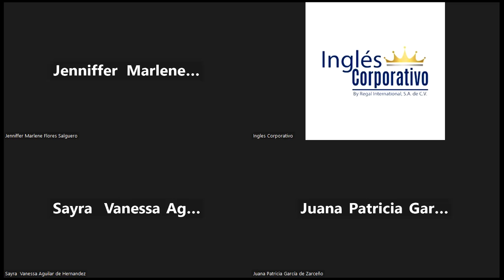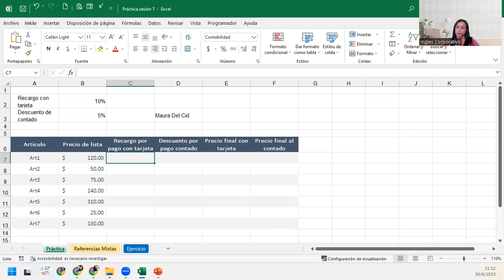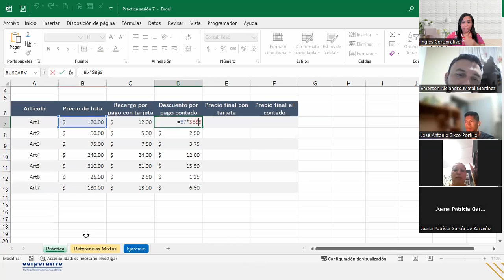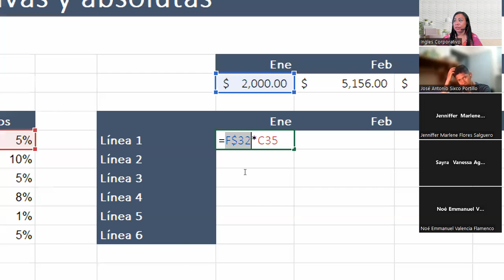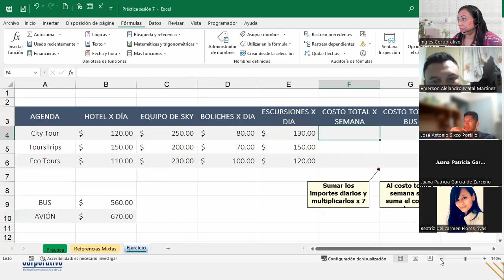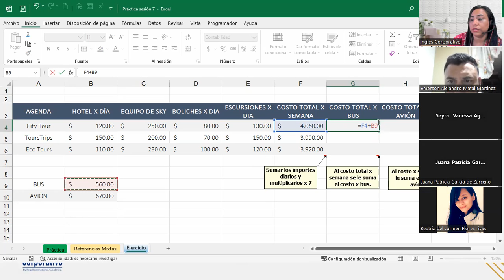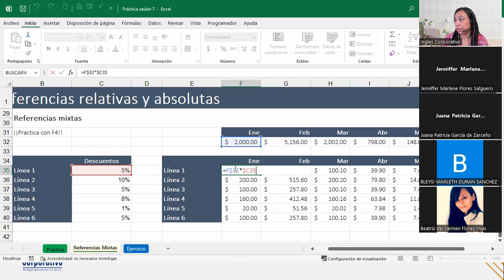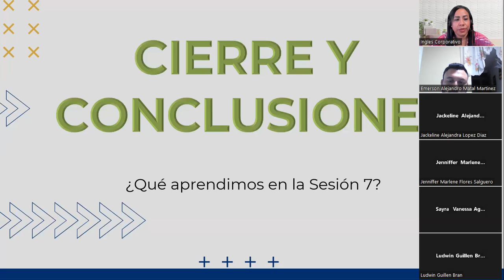Sesión7-30-08-2023-IC29811-0015-2023-DelCid-Uso de referencias en Exce